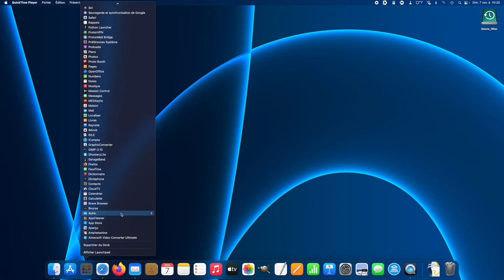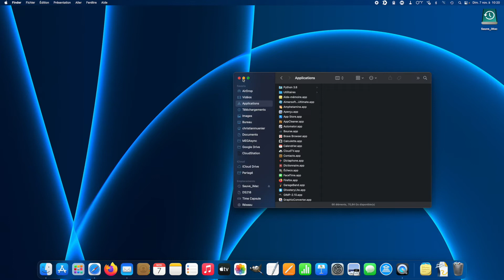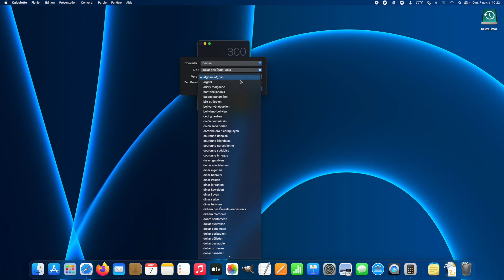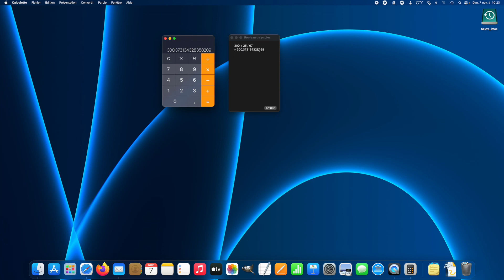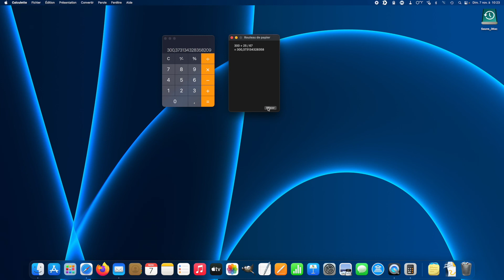Calculette toutes les ressources mal connues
Calculette toutes les ressources
Dans cette vidéo vous découvrirez de nombreuses fonctions peu connues de la calculette des appareils Apple et vous apprendrez en plus comment créer un lanceur ergonomique pour les applications qui ne sont pas dans le dock.
Merci aussi de mettre un pouce et commenter ;-)
Liens pour cette vidéo
néant
Logiciels et matériels que j'utilise

Montage, étalonnage, effets et post audio : DaVinci Resolve 18

Panneau lumineux Led pour Studio de photographie

Ulanzi – trépied extensible pour téléphone MT-16

Microphone Lavalier sans fil, Mini micro Portable

MAONO AU-A04 Kit de Microphone USB avec bras de suspension, support anti-choc et filtre Anti-Pop
Sur Amazon

Maono AU-100 Microphone Lavalier omnidirectionnel à condensateur électret Jack 3,5
Chez Amazon

Neewer Plate-forme vidéo pour smartphone

Victiv Trépied pour Appareil Photo 182 cm

Apple Adaptateur Lightning vers Mini Jack 3, 5 mm

Apple Adaptateur USB‑C vers Mini‑Jack 3, 5 mm

Apple iPhone SE (64 Go)

Apple 2021 MacBook Pro (14 Pouces, Puce Apple M1 Pro avec CPU 8 cœurs et GPU 14 cœurs, 16 Go RAM, 512 Go SSD)

Apple 2021 iMac (24 Pouces, Puce M1 avec CPU 8 cœurs et GPU 8 cœurs, Quatre Ports, 8 Go RAM, 256 Go)

Alcatel 3T 8" (2021) LTE - Tablet 32GB, 2GB RAM

Note :
Certains liens peuvent être des liens d’affiliation : je touche une petite commission si vous effectuez un achat via ces liens et notamment, en tant que Partenaire Amazon, je réalise un bénéfice sur les achats remplissant les conditions requises.
Bien sûr cela ne vous coûtera absolument rien en supplément, juste un petit coup de pouce pour aider à équiper et développer la chaine.
Et même avec certains liens vous bénéficierez d'une réduction.